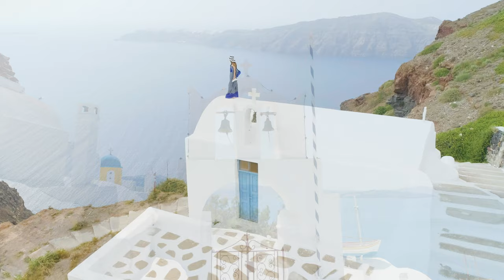FLYING OVER GREECE (4K Video UHD) - Relaxing Music With Beautiful Nature Videos For Stress Relief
Greece, located in southeastern Europe, is renowned for its stunning natural beauty that captivates visitors from around the world. Blessed with diverse landscapes, Greece offers a mesmerizing array of scenic wonders. From the azure waters of the Aegean and Ionian Seas to the rugged cliffs of its coastline, Greece boasts some of the most picturesque beaches in the Mediterranean. The country is also adorned with majestic mountains, including the legendary Mount Olympus, home to the ancient Greek gods according to mythology. Inland, verdant valleys dotted with olive groves and vineyards create a patchwork of greenery that contrasts with the brilliant blue skies above. Adding to its allure are the charming islands scattered across the Aegean Sea, each with its own unique charm and natural splendor. Whether exploring the iconic white-washed villages of Santorini, hiking through the rugged landscapes of Crete, or soaking in the tranquil beauty of the Peloponnese peninsula, Greece offers a wealth of natural treasures waiting to be discovered.
Step into a realm of tranquility and let your dreams take flight with Dreaming Way, a mesmerizing YouTube channel dedicated to the art of soothing piano melodies and captivating 4K visuals. Embark on a serene journey where music and imagery intertwine, creating an immersive experience that transports you to a world of tranquility and beauty.
Dreaming Way is your sanctuary for finding solace in the gentle caress of piano keys and the enchanting allure of high-quality 4K videos. We believe that music has the power to touch the depths of the soul, and our channel is carefully curated to provide a haven of relaxation, meditation, and inner peace.
At Dreaming Way, we understand that music alone can be a transformative experience, but when paired with stunning visuals, it becomes an extraordinary journey for the senses. Our videos are meticulously filmed and edited in mesmerizing 4K resolution, delivering breathtaking imagery that complements the melodic tapestry of the piano.